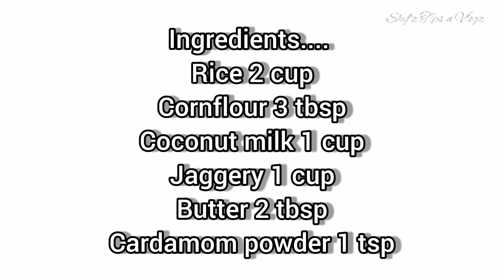ചോറുകൊണ്ട് വായിലിട്ടാൽ അലിഞ്ഞു പോവും കിടിലൻ ഹൽവ/Halwa with leftover cookedrice/Leftover Rice Recipe/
Left Over Rice Halwa || Rice Halwa Recipe || Delicious || Black Halwa